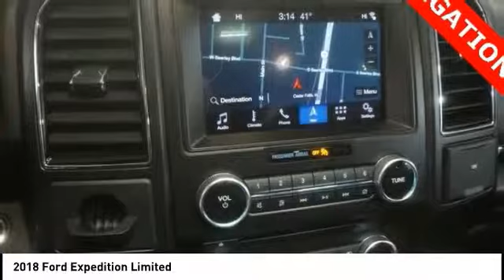2018 Ford Expedition Cedar Falls IA UD13150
2018 Ford Expedition Limited